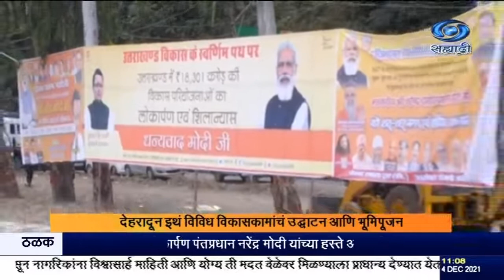देहरादून इथल्या रस्ते प्रकल्पांसह विविध योजनांचं भूमिपूजन व लोकार्पण आज होणार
दि. ०४.१२.२०२१ :

उत्तराखंडमधल्या देहरादून इथं विविध विकासकामांचं उद्घाटन आणि भूमिपूजन पंतप्रधान नरेंद्र मोदी यांच्या हस्ते आज होणार आहे.  त्यानंतर ते एका जनसभेत भाषण करणार आहेत. सुमारे १८ हजार कोटी रुपयांच्या रस्ते प्रकल्पांचं भूमिपूजन आणि लोकार्पण आज होणार आहे. या नव्या रस्ते प्रकल्पांमुळे या भागातल्या पर्यटनामध्ये वाढ होईल. पंतप्रधानांच्या हस्ते आज दिल्ली-देहरादून या ८ हजार तीनशे कोटी रुपयांच्या महत्त्वाकांक्षी प्रकल्पाचा समावेश आहे. यामुळे दिल्ली-देहरादूनदरम्यानचा प्रवासाच्या वेळेत अडीच तासानं बचत होण्यास मदत होणार आहे. इतर प्रकल्पांमध्ये पाणी पुरवठा, रस्ते आणि मलनिस्सारण यंत्रणांचा समावेश आहे.